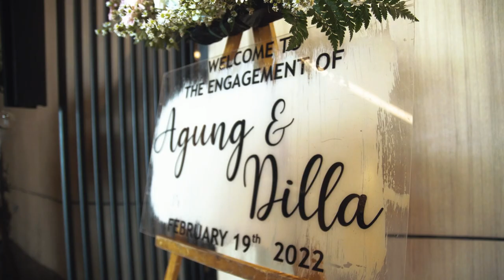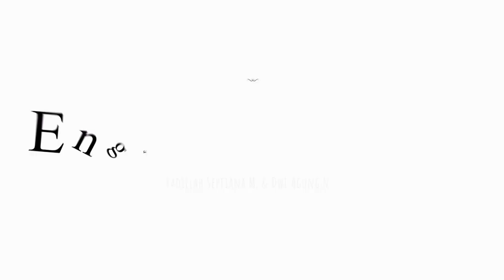Engagement Day Fadillah & Agung | OT Rework ID